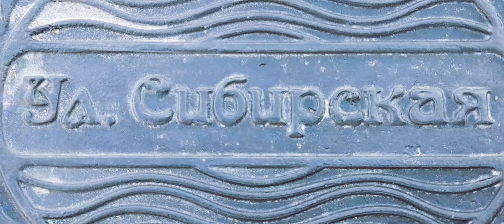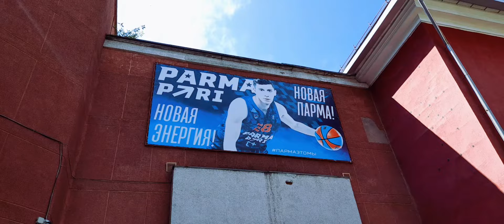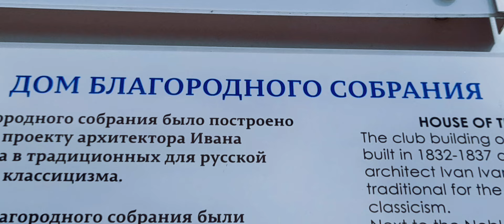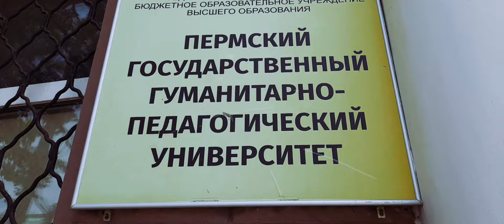Исаия глава 6. + А.С.Пушкин "Пророк".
подкаст